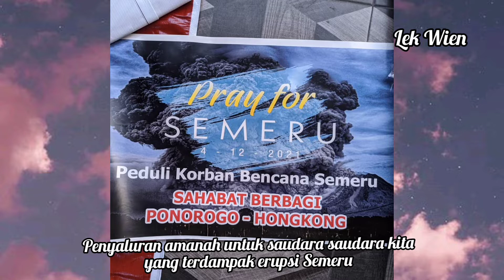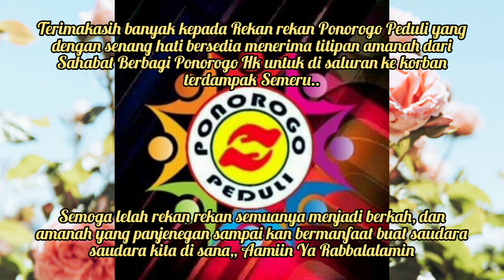Dokumentasi Penyaluran Bantuan Untuk Korban Terdampak Semeru Sahabat Berbagi & Ponorogo Peduli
Alhamdulillah Sahabat Lek Wien yaitu Sahabat Berbagi Ponorogo Hk bekerja sama dengan Ponorogo Peduli dan lintas komunitas bergandengan tangan untuk sedikit meringankan penderitaan saudara kita yang terdampak erupsi gunung Semeru. terimakasih banyak kepada donatur semua dan juga kepada Ponorogo Peduli atas kerjasama serta sumbang sih nya, semoga berkah barokah untuk kita semua Aamiin Ya Rabbalalamin